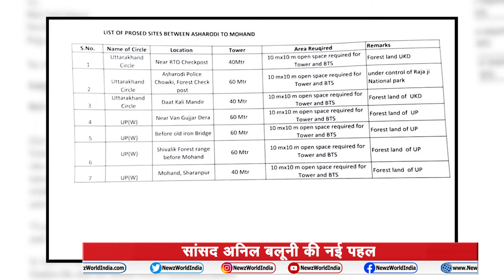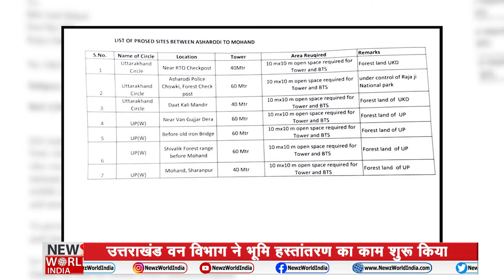सांसद अनिल बलूनी की नई पहल, उत्तराखंड वन विभाग ने भूमि हस्तांतरण का काम शुरू किया| NEWS World India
उत्तराखंड में कोरोना के बढ़ते संक्रमण को देखते हुए बीजेपी के राष्ट्रीय मीडिया प्रभारी और राज्यसभा सांसद अनिल बलूनी ने वीडियो कॉन्फ्रेंसिंग के माध्यम से चिकित्सा अधिकारियों से बात की है. उन्होंने कहा कि उत्तराखंड के लिए जो भी बन पड़ेगा वो किया जाएगा.